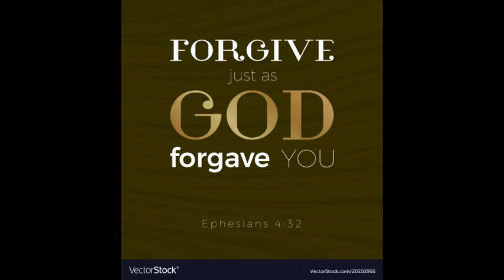Word of Life ministries Today if ye will hear his voice, a humble, repentant life...Jesus forgives.